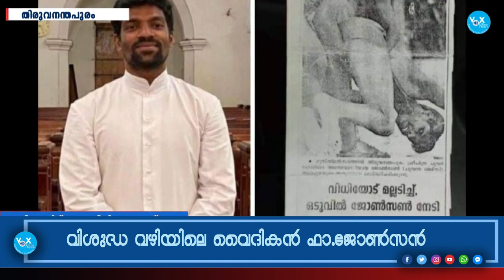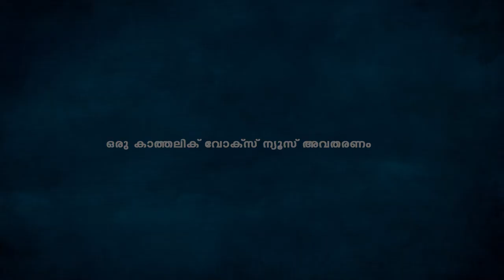ജോണ്‍സനച്ചന്‍ മരിക്കുന്നില്ല "വിശുദ്ധനായ വൈദികന് സ്വര്‍ഗ്ഗത്തില്‍ ഇന്ന് ഒന്നാം പിറന്നാള്‍"